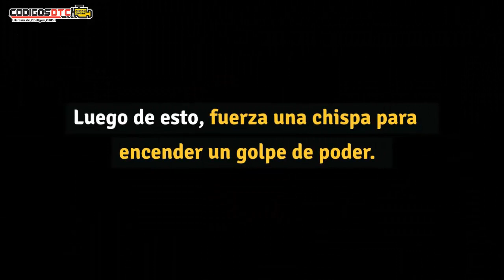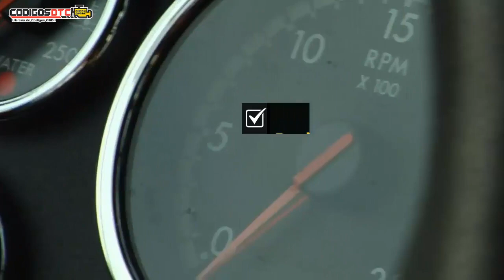P0337 ✅ SÍNTOMAS Y SOLUCIÓN CORRECTA ✅ - Código de falla OBD2